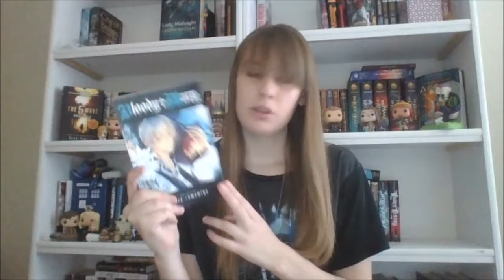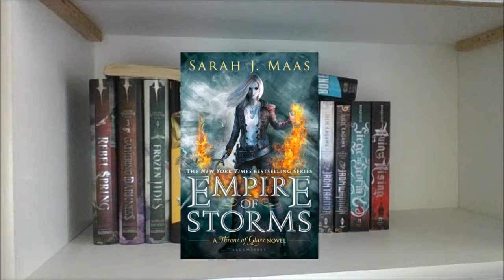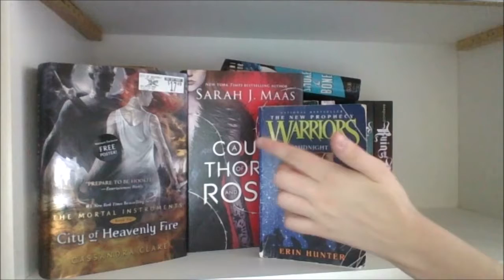Bookish Title Monolouge...Thing | Booktube-A-Thon Day 3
This video has given me so much stress I'm so glad its done omg. But hope you enjoy and see you all tomorrow! I think I put 37 Titles in there if I counted correctly!